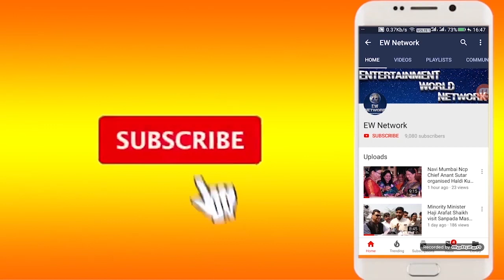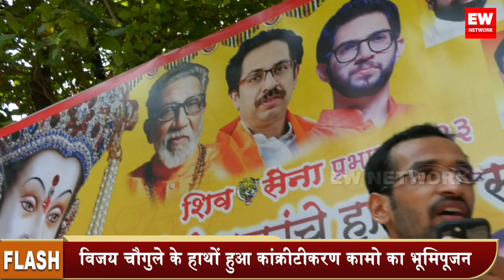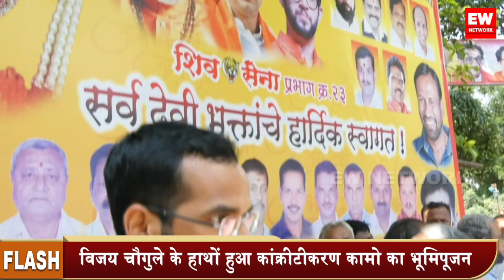Mamit Chaugule के प्रयासों से Airoli sector 9 और 10 की सड़कों का होगा Concretization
ममित चौगुले के प्रयास से ऐरोली सेक्टर 9 और 10 में सड़कों का होगा कांक्रीटीकरण

विजय चौगुले के हाथों हुआ कांक्रीटीकरण कामो का भूमिपूजन

यातायात में आएगी सुगमता